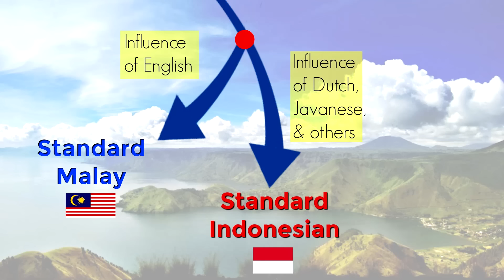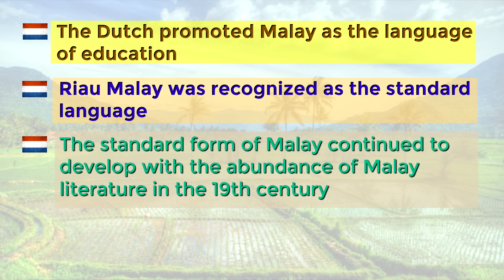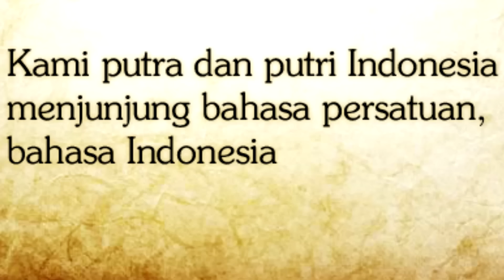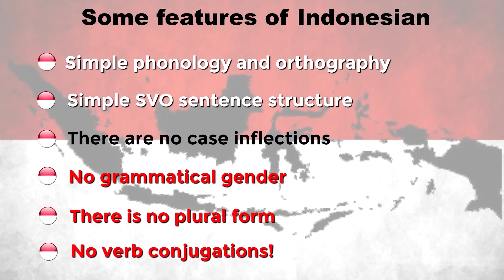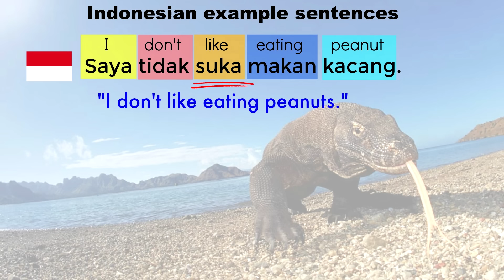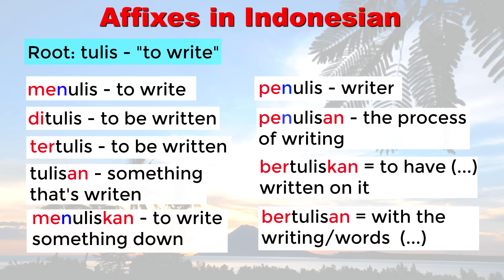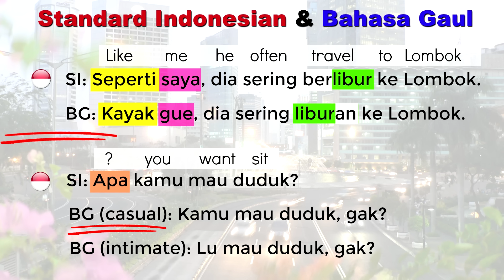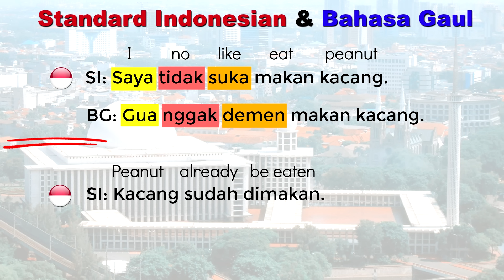The Indonesian Language (Bahasa Indonesia)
Today's video is all about the Indonesian language (Bahasa Indonesia), its history and development, its features, and its colloquial varieties called Bahasa Gaul. Special thanks to Evan Chandra for his audio samples and help with Bahasa Gaul!

Special thanks to: BJ Peter DeLaCruz, Michael Cuomo, Nicholas Shelokov, Sebastian Langshaw, Brandon Gonzalez, Brian Michalowski, Adrian Zhang, Vadim Sobolev, Yixin Alfred Wong, Raymond Thomas, Simon Blanchet, Ryan Marquardt, Sky Vied, Romain Paulus, Panot, Erik Edelmann, Bennet, James Zavaleta, Ulrike Baumann, Ian Martyn, Justin Faist, Jeff Miller, Stephen Lawson, Howard Stratton, George Greene, Panthea Madjidi, Nicholas Gentry, Sergios Tsakatikas, Bruno Filippi, Sergio Tsakatikas, Qarion, Pedro Flores, Raymond Thomas, Marco Antonio Barcellos Junior, David Beitler, Rick Gerritzen, Sailcat, Mark Kemp, Éric Martin, Leo Barudi, Piotr Chmielowski, Suzanne Jacobs, Johann Goergen, Darren Rennels, and Caio Fernandes for their generous Patreon support.

Main: “Raw Deal” by Gunnar Olsen.

Outro: “Circular” by Gunnar Olsen.